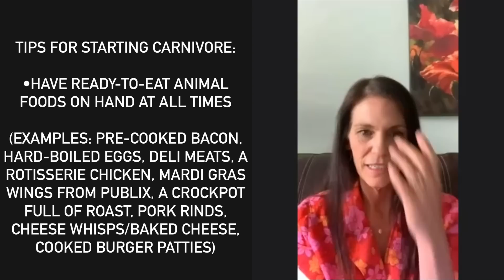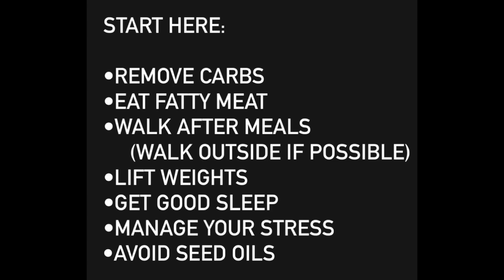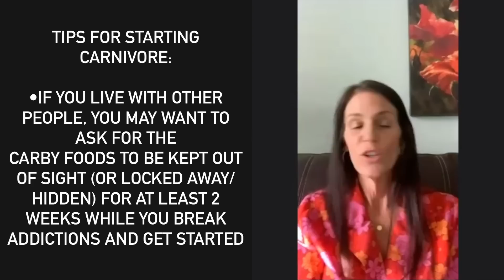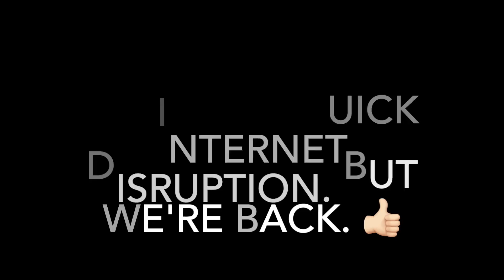Get inspired and learn how Kathryn lost 90 pounds at age 56!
Here are some of the meaty topics that we cover:
*Levers for weight-loss (including fat-fasts and macros)

"Carnivore Cure" book
"The Obesity Code" by Dr. Jason Fung
INFORMATION ABOUT Chronic Inflammatory Response Syndrome (Which was NOT Kathryn's diagnosis, by the way):
 If you aren’t healing and feeling MUCH better after six months of eating this way, I would encourage you to look into other possible causes including Chronic Inflammatory Response Syndrome (CIRS).
A TONS of CIRS info:   @thecirsgroup